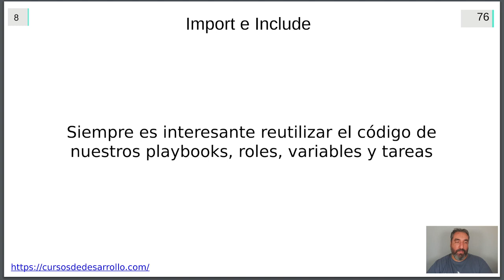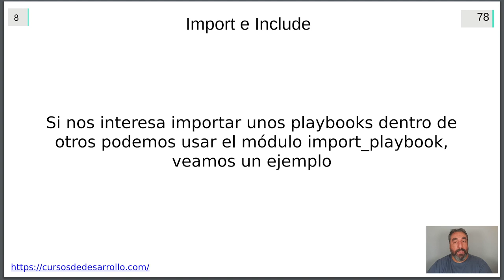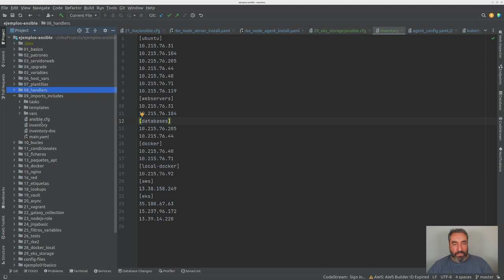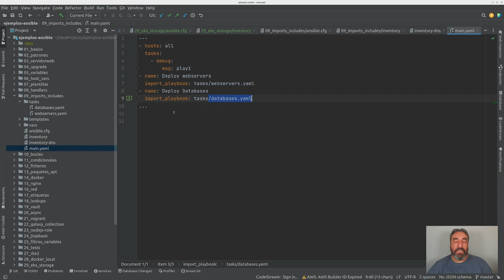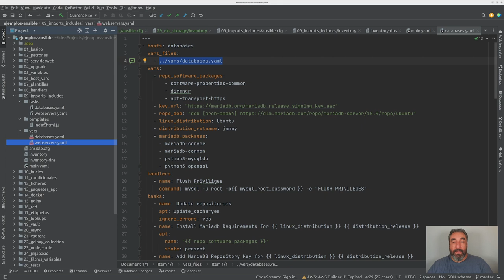Import e Include #23 - Curso de Ansible - Cursos de Desarrollo